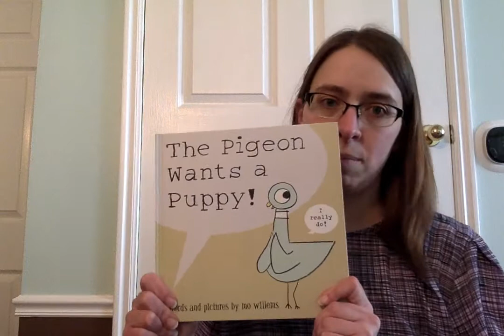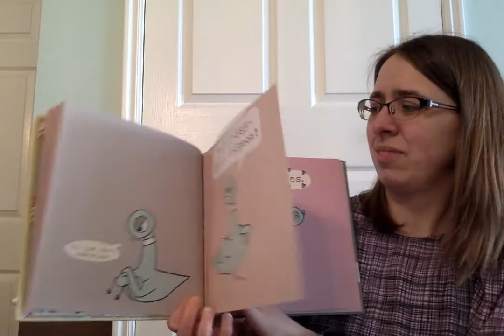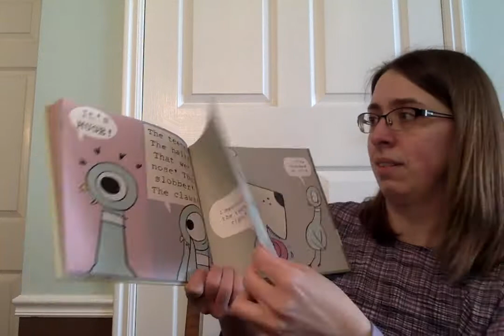Miss Allison The Pigeon Wants a Puppy